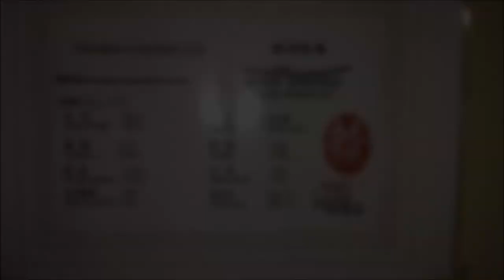Ryan Sword Handmade Damascus Folded Steel Katana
Damascus folded steel Maru style katana
1060 carbon steel made by ryan swords forge